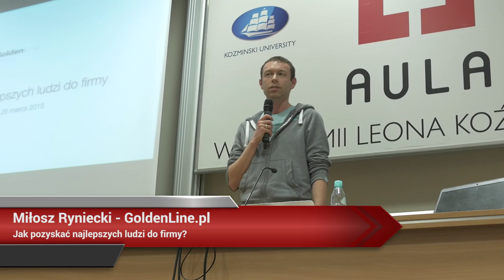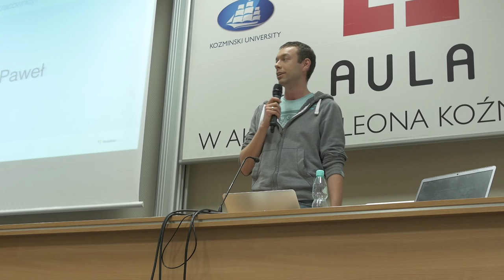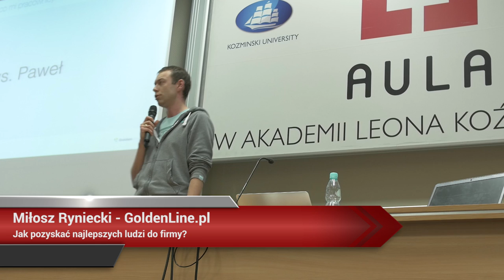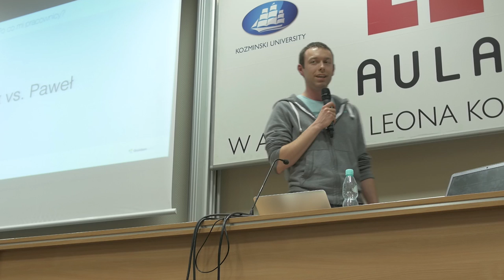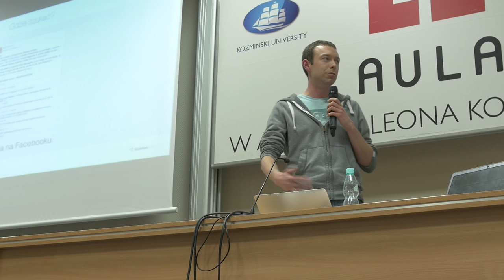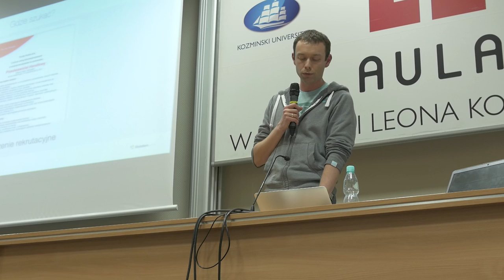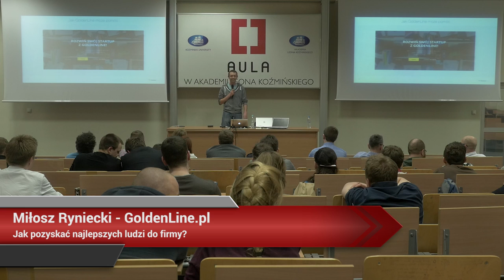Aula # 125, Jak zbudowano nowy CDP.pl? - Miłosz Ryniecki (Goldenline)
Miłosz Ryniecki (Goldenline) - "Jak pozyskać najlepszych ludzi do firmy?"